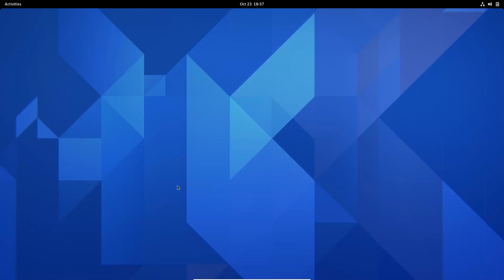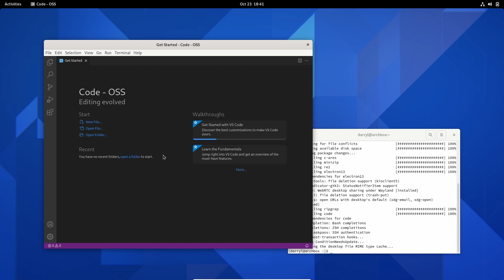Installing Visual Studio Code on Arch Linux: A Quick and Easy Guide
This video will cover how to install Visual Studio Code on Arch Linux

MACHINE:
DEVICE: SYSTEM76 Serval WS
CPU: AMD Ryzen 3900 Pro (12 core 24 threads)
MEMORY: 64 GB
GPU: RTX 2070 Max-Q (Refresh)
STORAGE: 2TB + 2TB SSD
OS 1: Ubuntu OS
OS 2: Windows 11 Education